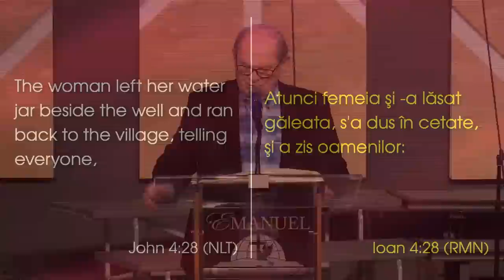Lazăr Gog - Femeia și-a lăsat găleata